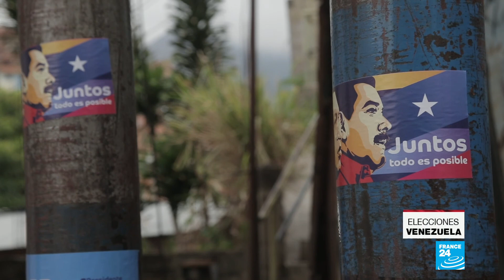Las promesas del chavismo se derrumban en la era Maduro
Nicolás Maduro, actual presidente de Venezuela, ha aumentado el salario mínimo en más de 20 ocasiones durante sus cinco años de Gobierno. En 2013, cuando asumió la jefatura del Estado, se ubicaba en 2.047 bolívares; actualmente es de 2''555.500 de bolívares.